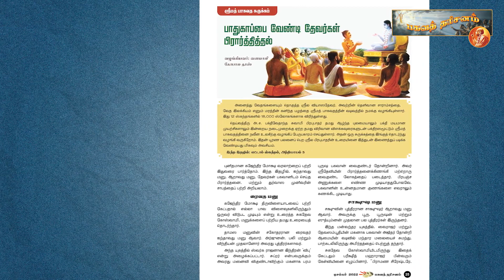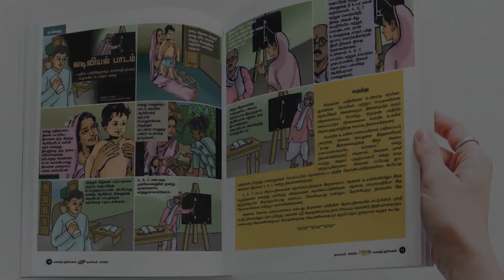பகவத் தரிசனம் டிசம்பர் மாத இதழ் ஒரு பார்வை